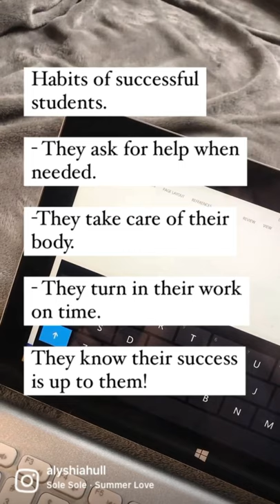Habits of successful students 2021 | college | high school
In this shorts video, I am sharing the successful habits of college students.